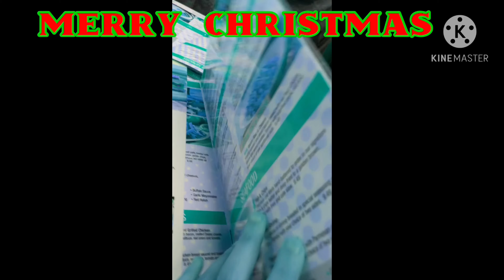Smurf Big Boy Breakfast Menu